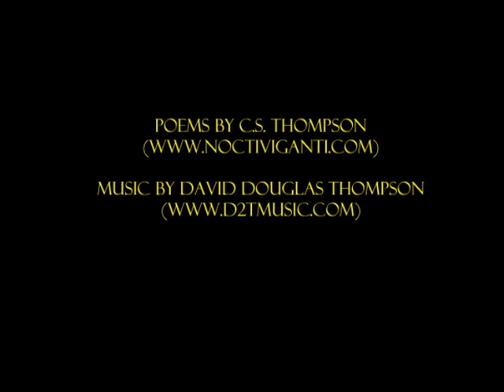Gnosis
"This False World" is a posthumous collaboration between composer David Douglas Thompson and poet C.S. Thompson.
My father, David Douglas Thompson, was a brilliant composer of dark ambient, neo-classical and occasionally even EBM-inspired electronic music. We often discussed the possibility of a collaboration, and after he passed away in October 2006, I began to put this project together, using selections from his final album "Whom the Gods Would
Destroy," as well as pieces from his earlier albums. Combining these with selections from my own poetry and slideshows of paintings by William Blake and Henry Fuseli, I created these videos.